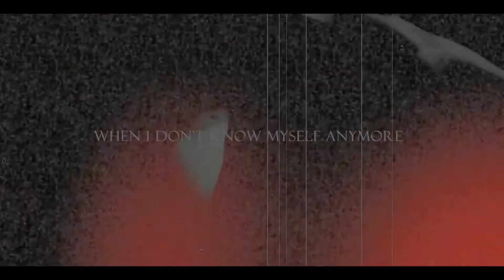~Breathe into Me~Collab_DrSong02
~~~PLEASE READ~~~

Omg I LOVE this song ^_^
Hey guys!
I am proud to present my first collab with TEHEmmie (DrSong02)
Thank you so much for doing this with me!
I think it turn out sooo amazing!
I LOVE each and every one of your parts! They are all amazing! Your such a wonderful editor!

*Assassin's Creed 3 spoilers * ( Trailer)

Intro- KHGirl52
Part1 - KHGirl52 // Devil May Cry 5
Part 2 - DrSong02 // Mortal Combat
Part 3 - KHGirl52 // Assassin's Creed Revelations
Part 4 - DrSong02 //  Dishonored
Part 5 - KHGirl52 // Final Fantasy XIII-2
Part 6 - DrSong02 // Final Fantasy Crisis Core
Part 7 - KHGirl52 // Kingdom Hearts 2
Part 8 - DrSong02 // World of Warcraft
Part 9 - KHGirl52 // Assassin's Creed 3